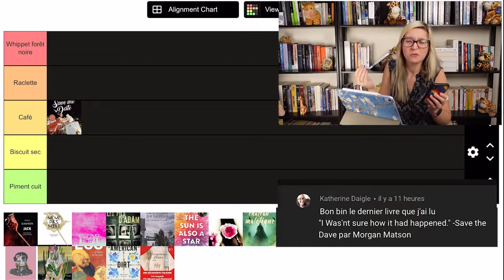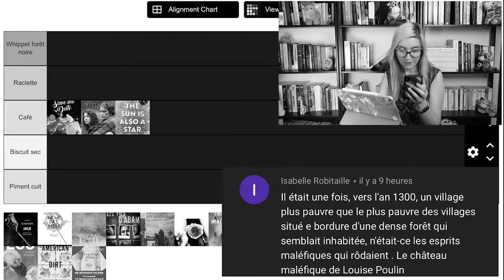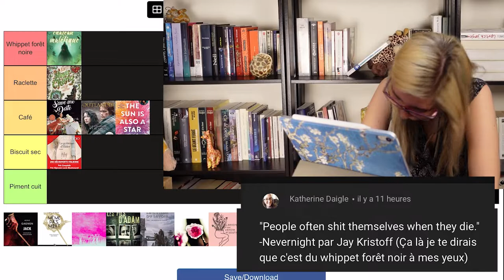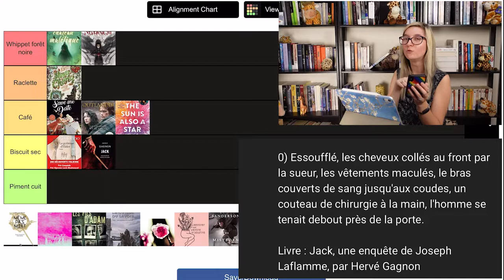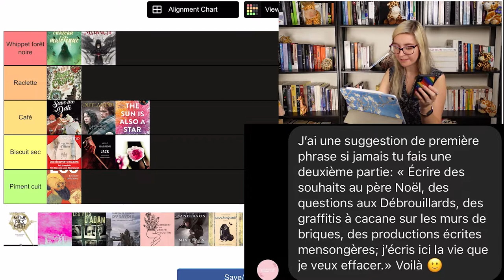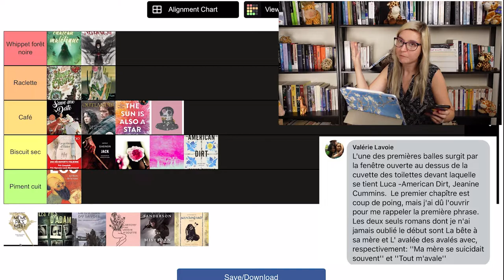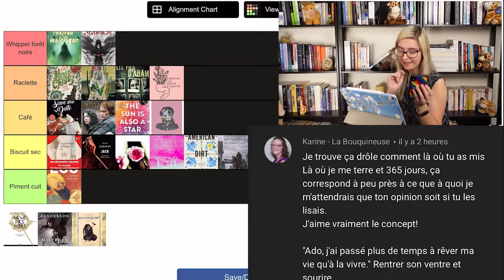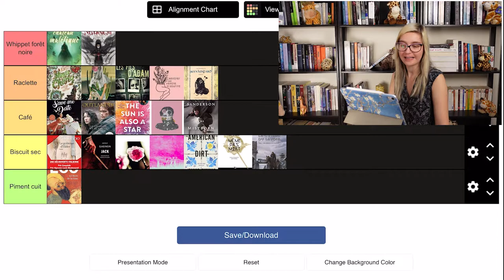PARTIE 2 : TIER RANKING : 1ère phrase de vos romans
Vous m'avez envoyé des 1ères phrases!

0:00 Introduction

1:28 Save the date, Morgan Matson
2:34 Outlander, Diana Gabaldon
3:50 The sun is also a star, Nicola Yoon
Le soleil est pour toi, Jandy Nelson
5:09  Le château maléfique, Louise Poulin
6:56 Magic Charly tome 2, Stan Audrey Alwett
7:55  La goûteuse d'Hitler, Rosella Postorino
8:45  Nevernight, Jay Kristoff
Illuminae, Amie Kaufman et Jay Kristoff
10:35 Jack, une enquête de Joseph Laflamme, Hervé Gagnon
12:06 Le nom de la rose, Umberto Ecco
12:59 L’élégance du hérisson, Muriel Barbery
14:09 Burgundy, Mélanie Michaud
15:21 Filibuste, Frédérique Coté
16:12 La fille d’elle-même, Gabrielle Boulianne Tremblay
17:18 American Dirt, Jeanine Cummins
19:18 Les fils d’Adam, David Bédard
20:17 La guilde du Savoir, Janusz Jaworskiv
20:56 Rentrer son ventre et sourire, Laurence Beaudoin-Masse
22:06  Les chroniques de Navamgard, Marie-Jeanne Chaplain Corriveau
23:25 Mistborn, Brandon Sanderson
24:21 Rois du monde (Même pas mort, jean-Philippe Jaworski

24:46 Conclusion